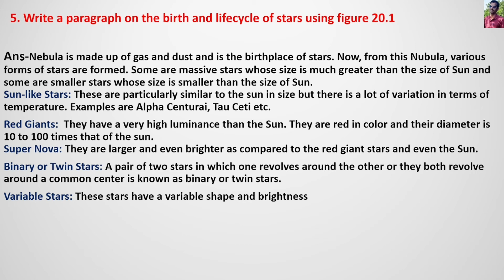Lesson no-20/In the world of stars/std-7th/General science/Exercise